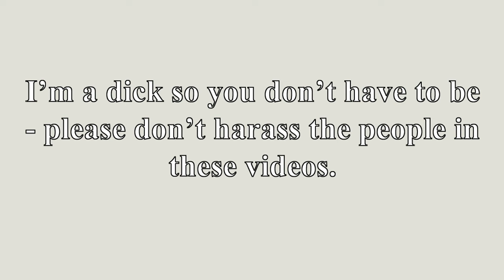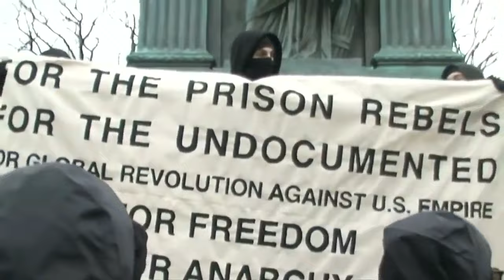Boston Antifa on Being Taken Seriously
Boston Antifa show us how to fight back against the oppressive regime by cross-dressing and generally acting the fool.

Theme

Links